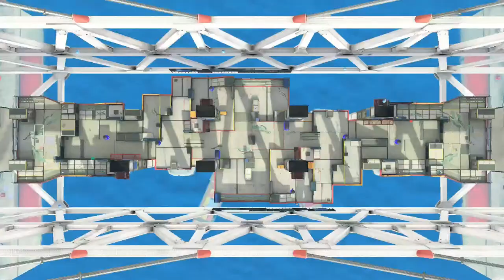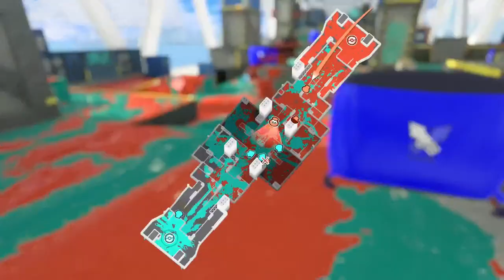Splatoon 3 With Ye NUMBER 100, WOOOOOOOOOOOO #100 ft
Thank you to Calam1ty for the Starting soon screen!
!Stream Live Chat Rules!

-Please do not spam, spread hate, message something that could hurt someone, something controversial, send racial slurs, joke of doing self-harm to oneself, or message links to external websites unless given permission to by Superyoshi Plays. (Raids and temporary spam for "the bit" is allowed)

-Be nice and respectful to our moderators and everyone in general.
Spam in moderations is allowed for a certain amount of time if it is temporary and not harming the stream or anyone in any way.

-Do NOT ask for mod, I will almost ALWAYS say no.

-While streaming, if Superyoshi Plays finds any issues that need to be addressed, he will address them.

-Remember to only say information you are confortable with giving (NO REAL PHONE NUMBERS/CREDIT CARD INFO/OTHER EXTREMLY PERSONAL DETAILS)

These rules may be temporarily altered by Superyoshi Plays If he finds that it is necessary. Please follow these rules to keep the stream and others safe. If you have applied for mod, please do not ask about it in the chat, you will be notified if it is accepted.
Venting in Stream Chat Policy (Effective as of 12/20/23)
As a creator and member of this community, I do deeply care about everyone and am open to hear what people are going through and even am completely fine with giving advice, but there are certain boundaries that have to be in place to prevent venting from negatively affecting others and/or triggering others who may have similar situations, especially inside of public streams which people sometimes use as a break or just to take a breather from things. But these rules only apply to in-stream chat, my dms are open if anyone needs advice, to vent/chat, or anything else of such!

- Please refrain from venting about self sudoku (Taking one's existence) and anything else that may be considered too harsh and a strong “mood changer”.

- Please if possible, before venting put in a TW (trigger warning) for anything you might speak of so that people who may get triggered from specific sensitive topics may be warned beforehand.

- If you do have any sort of self-sudoku thoughts and are thinking of going through with them, please note that there is help, and that you are not alone. If you live in the U.S, call 988 for a confidential call with counselors that are there to help.

This policy only applies to streams to try to keep the environment positive and fun for everyone!
# SuperyoshiRaid Rules
Be nice.
Be respectful.
Only type the # 1-3 times.
Follow the other streamers rules.
Failure to follow the rules and/or the policies in place can result in, but is not limited to:
First and/or second time a verbal or message warning
Temporary Timeout from chat
Permanent Timeout from chat
Depending the severity of the action, could lead to ban from entire channel

These punishments may be altered as needed by Superyoshi Plays and/or moderators. He really hopes to never have to use these punishments and will only use them if necessary.  Superyoshi Plays might give out his friend code, but you must ask first via chat message.
This live stream is meant for people who are the age of 13 years old and older, if you are under the age of 13, please get a parents permission to watch this live stream/video. Thank you, and enjoy the stream!

-Last edited December 20th, 2023